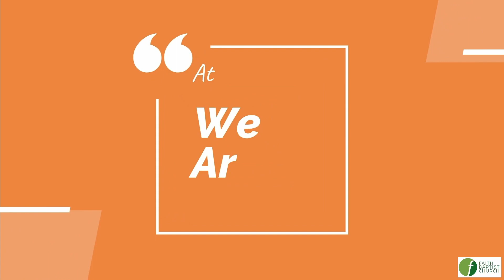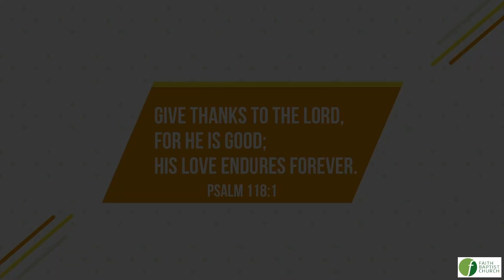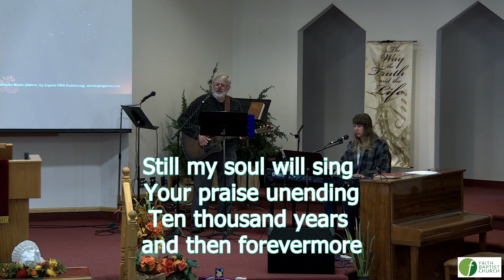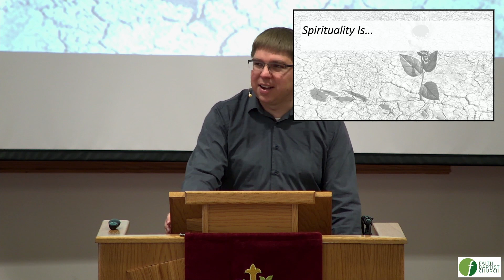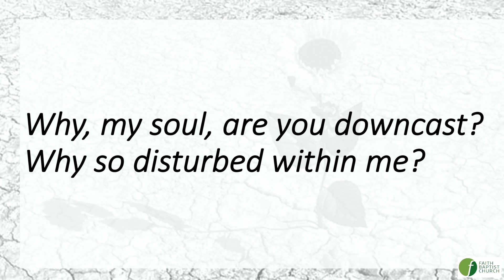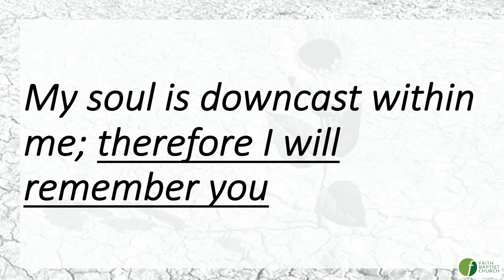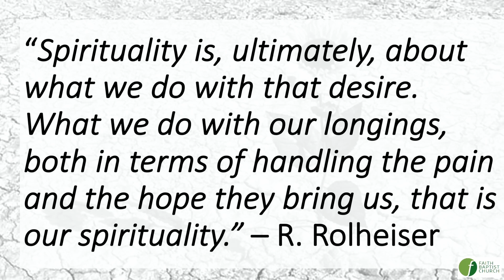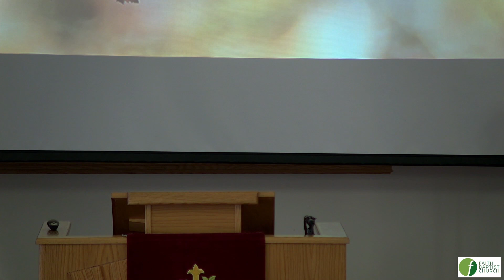Worship Service October 10, 2021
We continue on in the Recovery series with "Recovering Spirituality." Church services and programs help us focus on God, bring us in to worship, and encourage us to maintain and continue our journeys of faith. This was much harder through the pandemic. Did you adapt and find new ways to connect with God, or did your spirituality get put on hold to some extent? We need to recover an active spirituality, once that is vibrant together and alone.

Please use the time stamps found below to navigate through as you desire:
0:07 -Welcome/Opening Prayer
1:55 - Thanksgiving video
6:07- Songs
15:30- Announcements
25:50 -Children's Story Video
30:52- Congregational prayer
32:41- Songs
35:50 -Message "Recovering Spirituality"
1:07:40- Closing Songs

Faith Baptist is a church that wants to be a place for imperfect people with messiness in their lives. Our faith in Jesus Christ gives us hope for new life when we fall short and inspires us to have love and compassion for those around us.

If you would like to find out more about us and what we’re up to follow our Facebook

If you fill out our online connection card we'll be excited to know that you're out there watching and you can opt to receive our newsletter if you prefer

We have content for kids on our YouTube channel in the FBC Kids playlist with more activities and resources You can email with any questions.

And if you would like to donate to Faith Baptist or some of our community partners serving the vulnerable during COVID-19 you can learn how